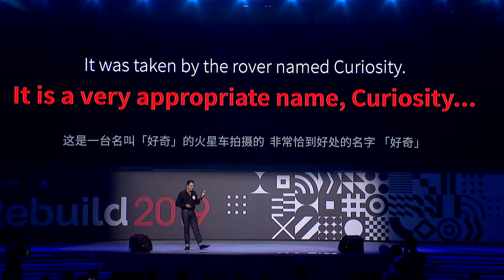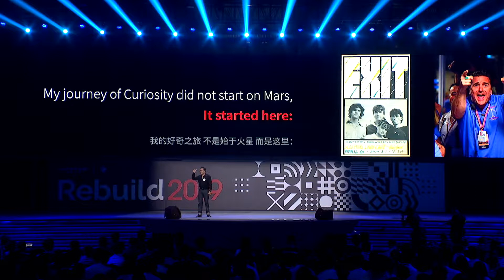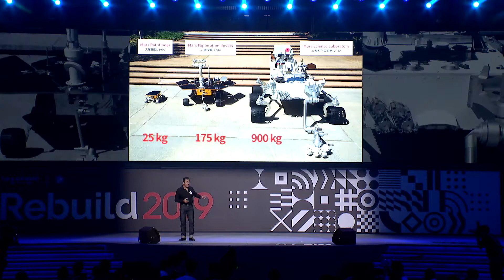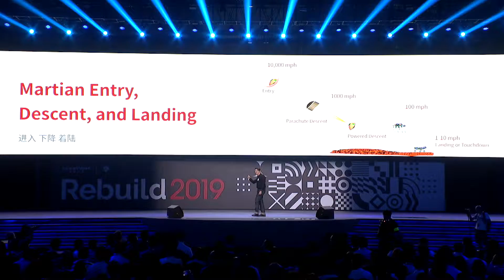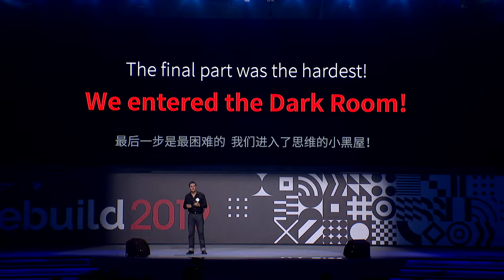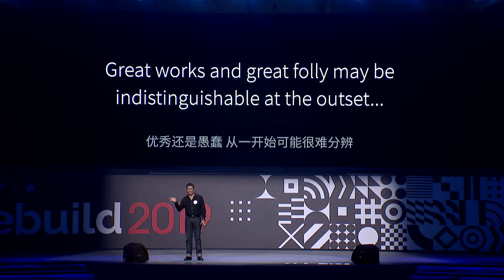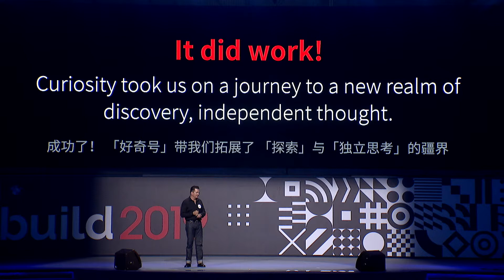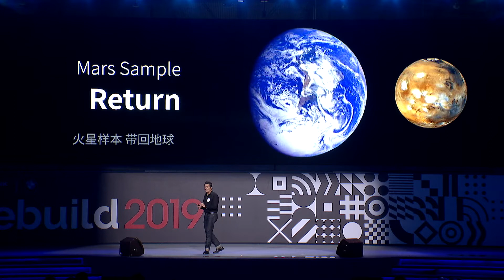Adam Steltzner Curiosity, the origin of independent thinking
GeekPark, Chengdu